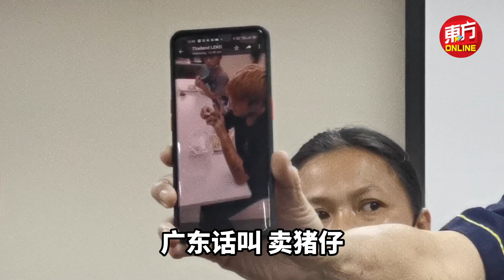张天赐：不要再被骗去“卖猪仔”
2名大马华裔少年诱拐至缅甸金三角获救后，原本会被泰国移民局扣押，但是获得好心泰国警察和商人保外候审。两名少年分别是15岁的赖玉楠和14岁的颜永哲，来自彭亨百乐县。

这两名少年是通过非法偷渡途径被拐至金三角，在获救后被带往泰国，因此两人会面对无合法证件入境的罪名，被控上泰国法庭。他们原本将会被扣留至5月10日的审讯，但是经过泰国警官与移民局周旋后，可以保外候审，目前被安顿在安全处。两名少年的家长未来也会亲赴泰国出席少年的审讯。

马华公共服务及投诉部主任拿督斯里张天赐对此向泰国警方、外交部、大使馆和热心人士表示感谢。他今日与赖玉楠母亲王秀花（38岁），以及颜永哲父母，颜金沙（50岁）和阿叶（44岁）一同召开记者会。

目前“卖猪仔”课题在全球多个地方发酵，导致不法集团承受不少压力，因此在接获1万令吉的赎金后将两名少年释放。

新闻链接：
【4人被骗到缅甸　需缴2万美元才可获释】